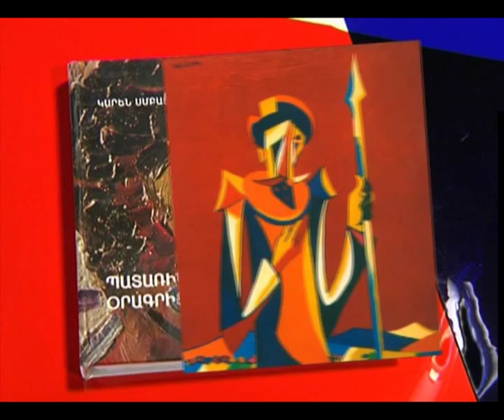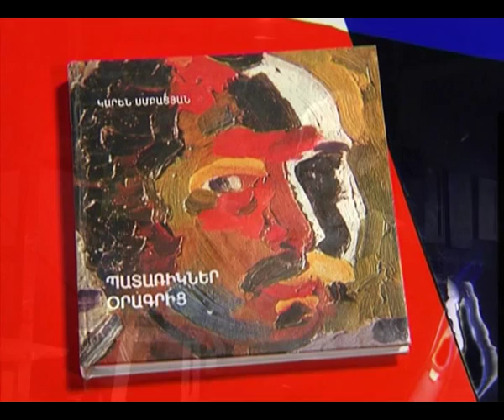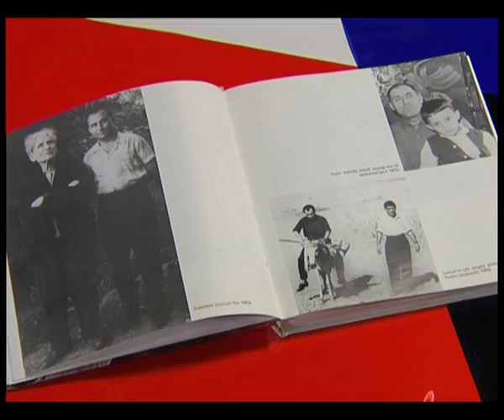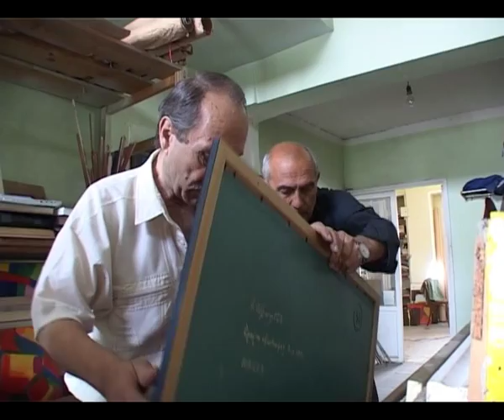Карен Смбатян, Фильм "Пять Минут С Тобой"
Фильм Про Художника Карена Смбатяна "Пять Минут С Тобой" 2008 год.